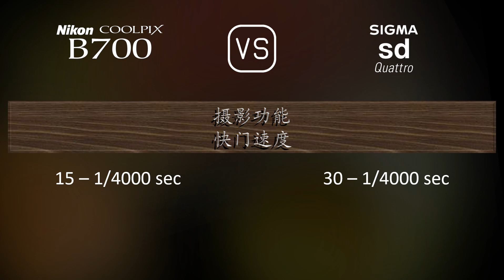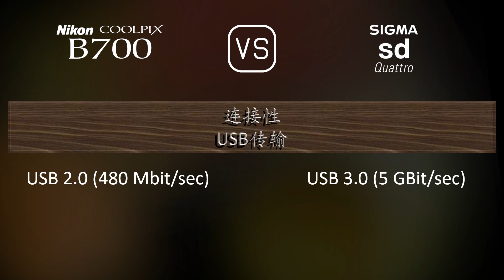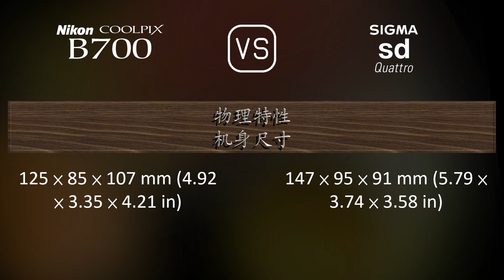Nikon COOLPIX B700 与 Sigma sd Quattro 的规格比较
本视频是 Nikon COOLPIX B700 与 Sigma sd Quattro 的功能概述和规格比较 (comparison of specifications)，希望对您有所启发。感谢您的支持。

00:25 推出
00:33 机身
00:40 传感器
01:01 图片
01:16 光学与对焦
01:58 屏幕
02:16 取景器
02:30 摄影功能
03:24 录像功能
03:38 贮存
03:42 连接性
04:07 物理特性
04:24 杂项